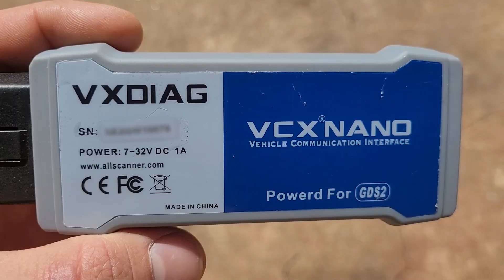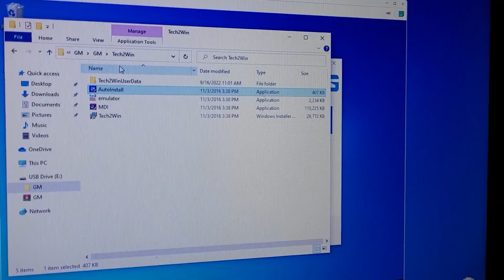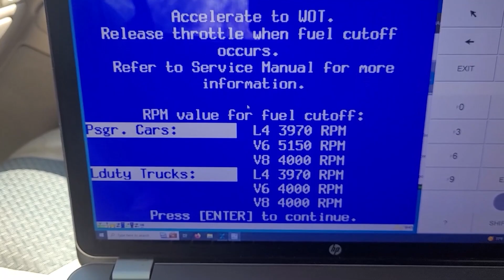AMAZON Scan Tool? Crankshaft Position Sensor Relearn!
Amazon VXDIAG VCX Nano OBDII scan tool review. Lets do a crankshaft position sensor variation relearn procedure on this Chevy truck.
When you replace a Chevy Silverado crankshaft position sensor you have to relearn the new sensor to the PCM/ECU. TOOL BELOW:

Scan Tool:
VCX Nano

Crankshaft Position Sensor

This is a Chevy Vortec 5.3 V8 Engine.

This scan tool uses Tech2Win a scan tool for Windows computers.
This is the same as a Tech 2 scan tool.
You have to use a scan tool to relearn the new crankshaft position sensor to the vehicle's computer.

Product provided to channel for review.
***Matt's Shop shall not be responsible or held liable for any property damage, injury, or financial loss, costs, or expenses that may occur from the purchase or use of the products featured in this video and or attempting to duplicate repair procedures. No warranties express or implied.***